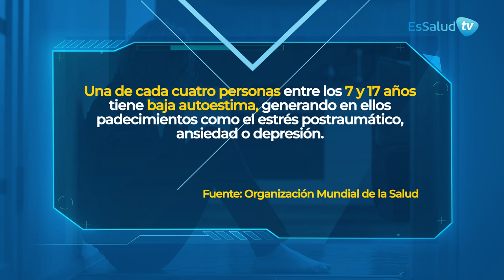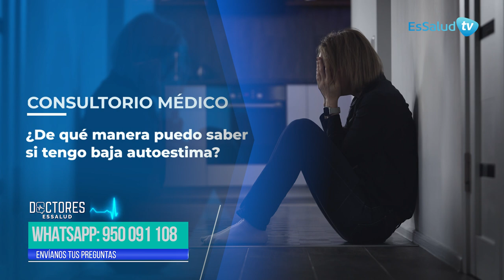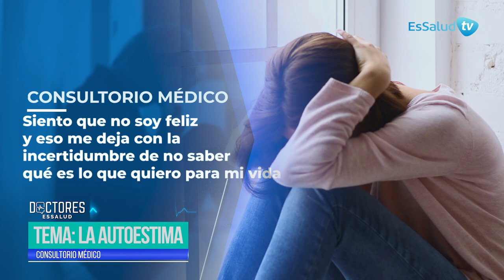🟢 ¿Autoestima baja? Conoce cómo influye en nuestra salud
Junto a nuestro especialista respondemos tus dudas sobre la autoestima y cómo repercute en nuestra salud. Además, conoceremos el interesante caso de una joven con problemas de autoestima.

Entérate de esto y más en Doctores EsSalud